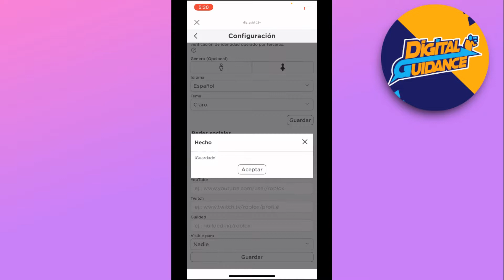Como Cambiar la Edad en la Cuenta de Roblox (2025)